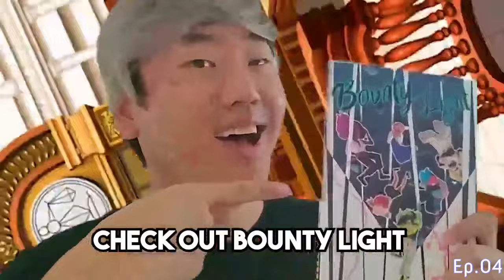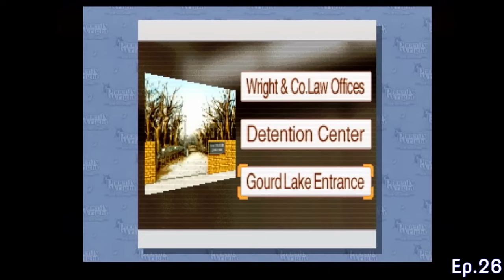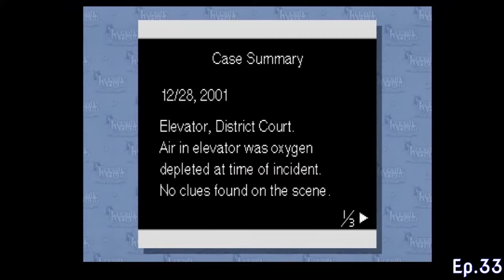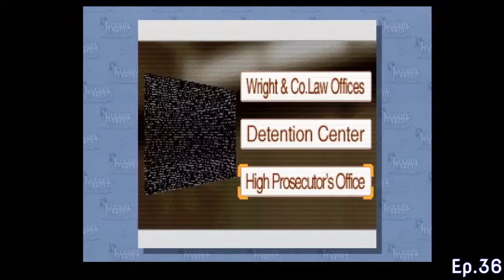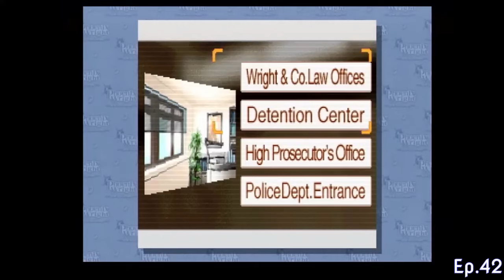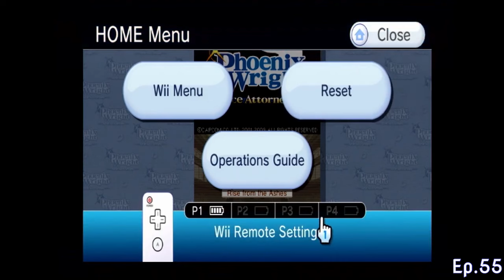ProZD Plays Games - Funny Bits Compilation | Phoenix Wright: Ace Attorney (Complete)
00:00 Intro
00:39 Case 1
04:48 Case 2
22:54 Case 3
36:32 Case 4
1:01:38 Case 5

This video contains some funny moments of "Phoenix Wright: Ace Attorney" played on the ProZD Plays Games channel.